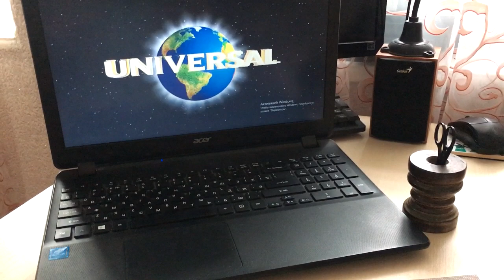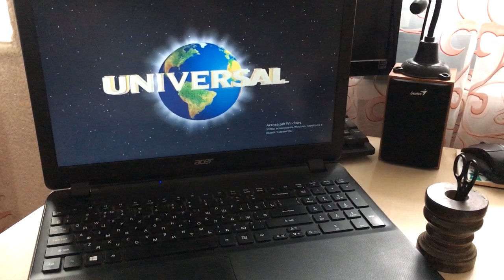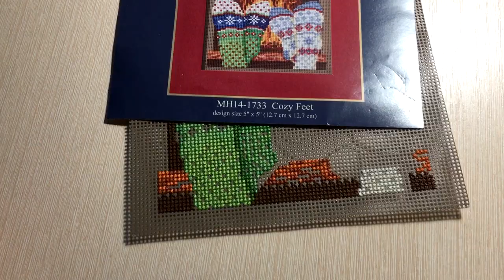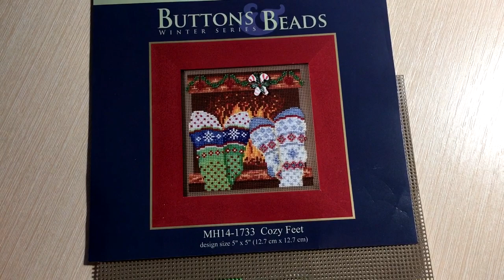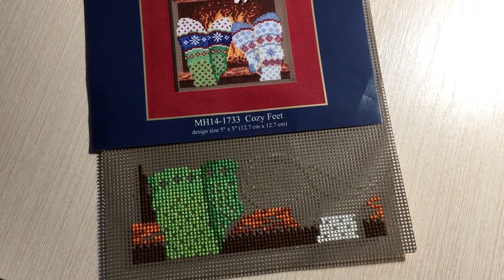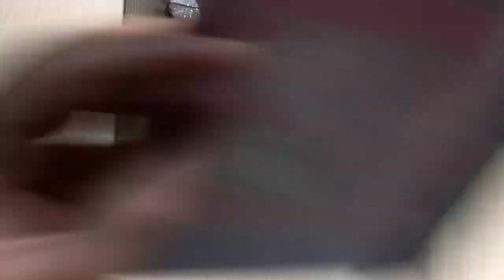~78. Vlog: процессы, покупки/ Вышивка крестом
Проведем мои будни вместе!